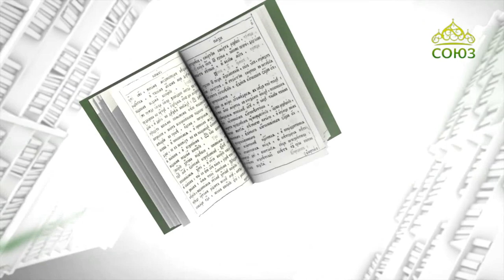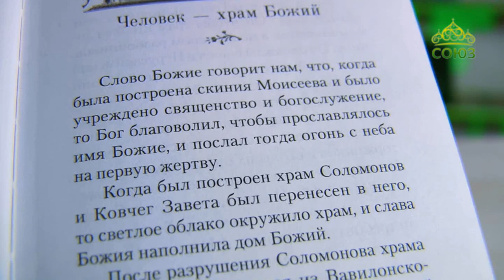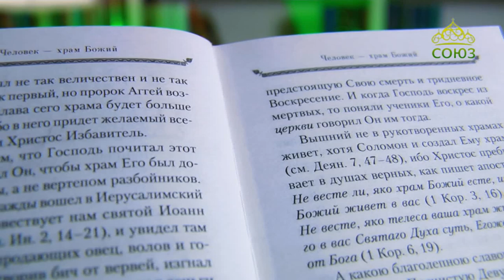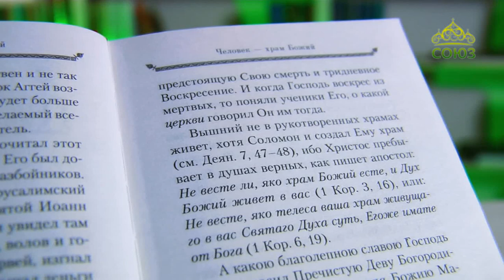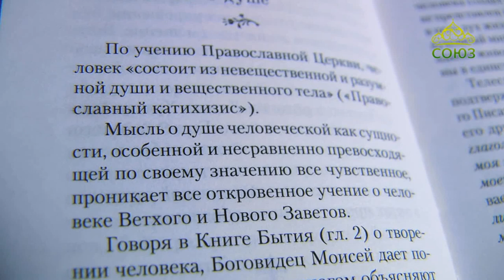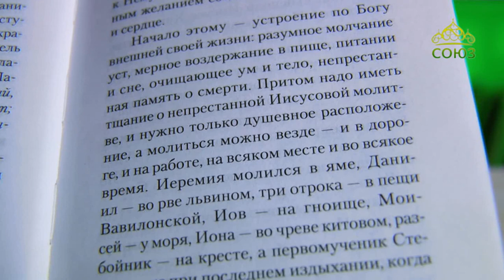У книжной полки. Архимандрит Наум (Байбородин). Человек — храм Божий